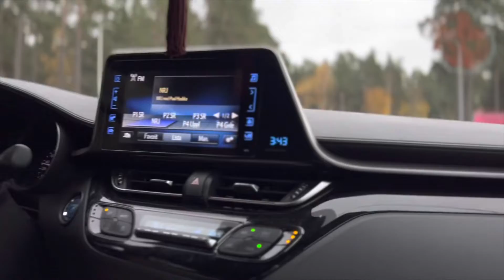Halloween 🎃 på leklandet!!😊😊 vlogg